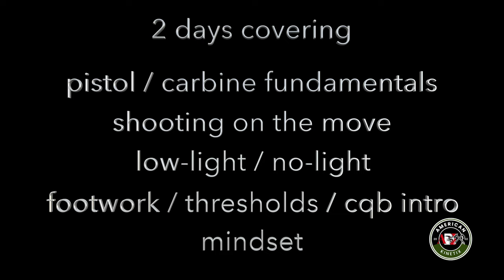AX Training: Houston Gunfighter February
A quick recap of Gunfighter held in Houston, Texas last week. We were hosted by a great range facility and everyone had a good time working to polish, refine and learn new skills. Join us for the next one or host one in your area.